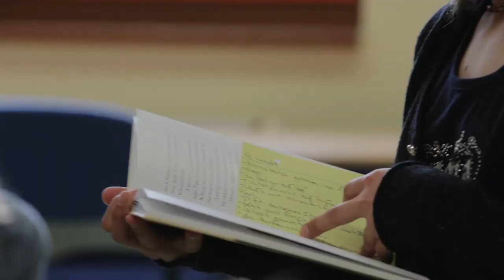Pädagogium Schwerin Hauptfilm [by MMJ Media]